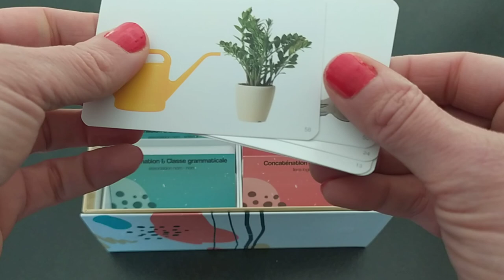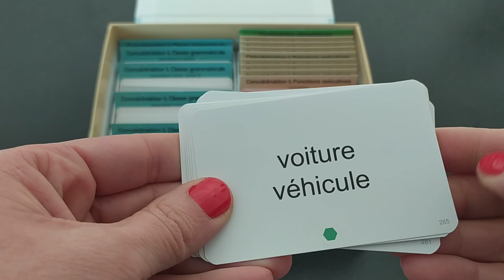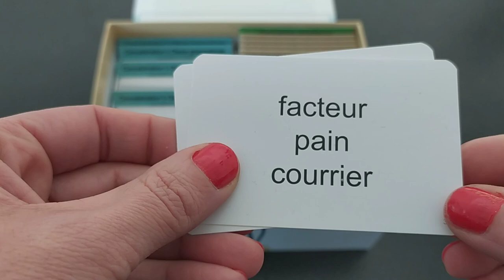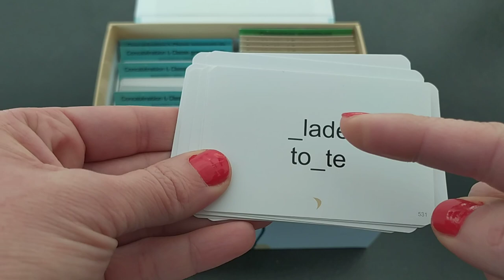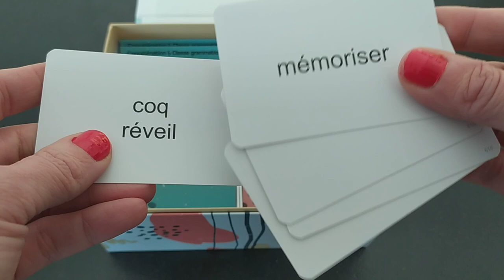Phrasons - Jeu d'orthophonie - Élaboration de phrases à partir de mots écrits ou illustrés.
Découvrez le jeu d'orthophonie, Phrasons, créé par Florie Conanec et édité par Ortho Edition, maison d'édition de matériel, jeux et ouvrages pour l'exercice professionnel de l’orthophonie.

📹 Vous trouverez dans cette vidéo :
Une présentation du jeu d'orthophonie Phrasons qui permet de travailler la concaténation. L’objectif est d’élaborer des phrases à partir de 2,3,4 mots écrits ou illustrés.
Il s’inscrit dans la lignée du matériel "Phrasillons" et contient 620 cartes avec 3 thèmes différents, des cartes « Consignes », des cartes « Contraintes phrastiques, des cartes Bonus « Dépassement cognitif », des fiches « Suivi du patient »…
Il est destiné à tout patient présentant un trouble linguistique (adolescents dysphasiques, adultes cérébrolésés, avec pathologies neurodégénératives…).